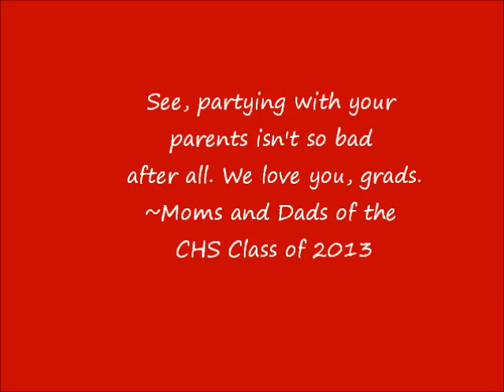CHS Project Graduation 2013